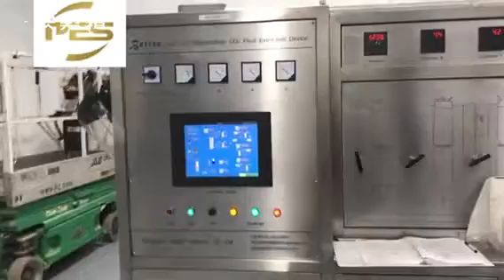Two Sets of 300L Supercritical CO2 Extraction Machine in Oregon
Pioneer extraction solution is a U.S. - based company that manufactures hemp/cannabis extraction machines and other herbal extraction machines
Pioneer extraction solution is dedicated to reduce the labor-intensive process of hemp/cannabis extraction, and help you extract high-quality oil from hemp/cannabis in the most efficient and safe way
Pioneer extraction solution mainly uses ultra-low temperature ethanol extraction method, which integrates extraction, filtration, solvent recovery, decarboxylation and molecular distillation.
The equipment can also be equipped with automatic feeding, decolorization, remove pesticide residues, remove heavy metals, ethanol distillation functions according to customers needs.
In order to facilitate the production, movement and expansion of the equipment, our machines can not only be designed into production lines, but also customized into modules;
Of course, we can offer OEM/ ODM services. In a word all of our machines can be customized according to the different needs of each customer.
Besides, good after-sales service is also one of our feature. Our after-sales department is on-line 24 hours a day, which can eliminate faults and solve problems as quickly as possible.
Our wealth of professional services and highest-grade equipment will give you an even stronger edge, and we believe you will firmly choose us in the future